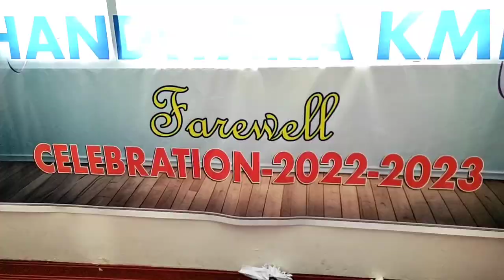Farewell Party Organised by Hill grange School Handwara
Today farewell party was organised at Hill Grange School Handwara for class 10th . The day was a fiesta devoted to the years spent together with friends and teachers, to reminisce joyous moments. On this day, the school body invited Director MET Mr. Sonum Louts and Lateef Masoodi as special guest. chairman Hill grange School Handwara Mr. Javid Ahmad sent her blessings and assured the students that they will always get support of school even after they have left. He encouraged them by saying that never compromise with your principles and abide by the moral values and discipline they have learnt from the school.The Farewell was the roller-coaster ride of emotions. It started with energetic dance performances followed by a skit and ended with nostalgic. Teachers wished them luck for their future endeavors. To etch the memories of these beautiful days.